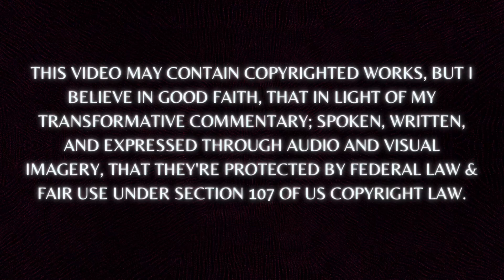DEADBEAT DAD & HIS TESTICLES RAGE QUIT COURT WHEN LIES WON’T FLY - JUDGE BUSTS HIS BALLS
These are real-life court cases that are carefully selected to show the public what's happening in municipal, district, and circuit courtrooms across the country. All suspects and subjects are presumed innocent until proven guilty in a court of law. All crimes are alleged until a court or regulatory agency finds otherwise. These are not high-profile cases and the defendants are not public figures, please enjoy responsibly!